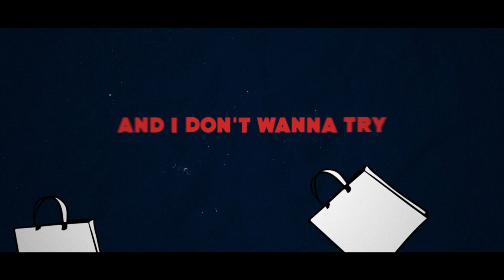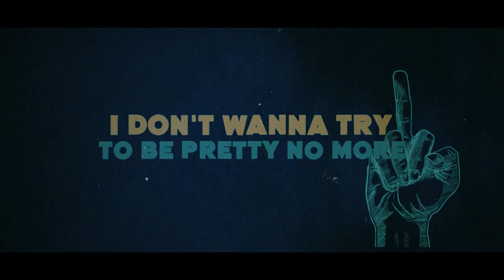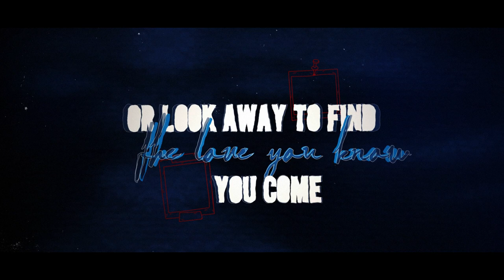Thomas Marshall - Pretty (Official Lyric Video)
Lyrics:

Wake up, scroll my feed
Start the day with what I need
Fake friends, on the beach
Models and their muscle Ts
Hate this fakery
Everyone a masterpiece
Wasted energy
Try to be somebody I'm not meant to be

Double tappin' people I don't know
Got another follow still feel alone
Pullin' down the curtain call the show
Lovin' all myself to forget it all

Dreams are where I gotta go to make myself feel beautiful
Swear I thought I had it all until I open up the phone
I don't wanna try to dress for them and I don't wanna try to beat the bar
All I gotta say is fuck that, I don't wanna try to be pretty no more

They always want more, needless to say
Why do we try to be better and better if we can't escape
Our need to be all that we crave
Think it's about time we see all the beauty that they validate

Picture perfect posts, said you want more of those
But I blew my smoke, all away all alone
I finally feel like I can breathe
I broke my mirror now I see
We cut the filter find the key
To escape all the misery

Lay awake thinkin' bout totals on the photos
Or look away to find the love you know you come for
You come for
I don't wanna try to be pretty no more